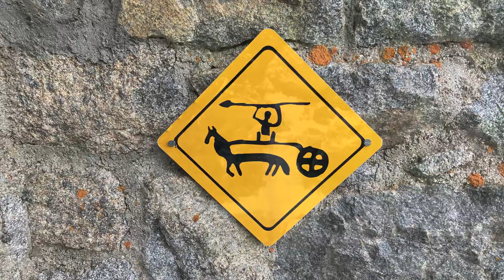CARROS DE FOC en 5 días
La veterana travesía pirenaica Carros de Foc (Carros de Fuego) recorrida en 5 intensas jornadas, saliendo de Pont de Ressec (Arties).  Una ruta de gran belleza en la que pasas por numerosos lagos de montaña.
Realizada del 18 al 22 de junio pernoctando en los refugios de Ventosa i Calvell, Estany Llong, Josep M. Banc y Saboredo.